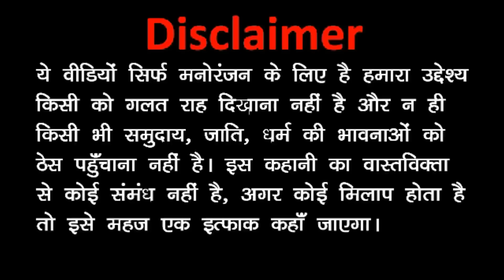CHRISTMAS WALA JOKE | क्रिसमस वाला | Santa | Happy New Year Comedy | Funny Comedy Video | Kaddu Joke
What is a Demat Account?
Initially, stocks and shares used to be exchanged via physical receipts called certificates. However, this resulted in lengthy paperwork and took up a lot of time.
To counter this and to take advantage of an electronic trading platform that was gaining traction in West and the Asian Markets, the process of dematerialization (demat) of shares was initiated in 1996.
Physical share certificates were converted into electronic form securities of equivalent number and price and were credited to the investor’s Demat account.
Thus, the advent of trading commenced this way.

The Angel Demat Account Advantages:
1. Easy to Hold
2. Automatic Updates
3. Common Depository
4. The solution to Odd – Lot of shares
5. Delivery of Risks
6. Cost Reduction

What are the Types of Demat Account?
1. Regular Demat account- Traders who reside in India use this type of account.
2. Repatriable Demat account – This account is useful to the Non-Resident Indians as it allows fund transfers abroad. It requires an associated NRE bank account.
3. Non- Repatriable Demat account – This account, too, is for the Non-Resident Indians. However, in this case, funds cannot be transferred abroad, and this account requires an associated NRO bank account.

Visit the below links to gain more knowledge about the Indian Share Market:

To learn about How to trade in the Indian Stock Market

To learn about how to trade in Share Market in India